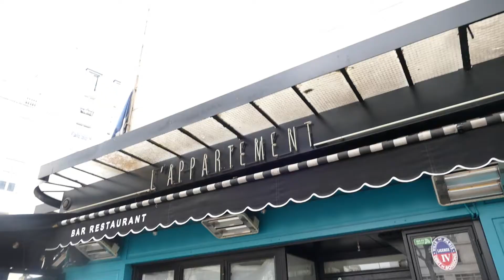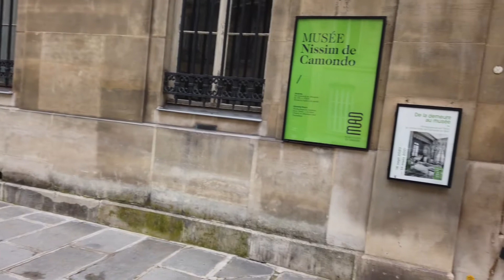Lupin (Netflix) filming locations season 1 in and around Paris France (collab with Gaby in Paris)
In this video, we are showing you the filming locations where the Netflix series Lupin with Omar Sy was filmed, at least the locations 10 km around Paris.
This video is a collab with the channel Gaby in Paris.
 You can find a making off video on her channel.

Place d'Anvers, Louvre, Conservatory of Montreuil, Rue du Renard, Pont des Arts and many more.

I recognized a lot of locations but the  following websites helped to find the different locations that are not super obvious or a bit hidden.

This was filmed during the 3rd lockdown in Paris, so we stumbled into a few closed locations where we could not even get close.

Ce sont les lieux de tournage de séries Lupin de Netflix